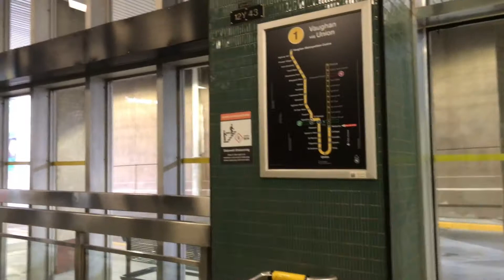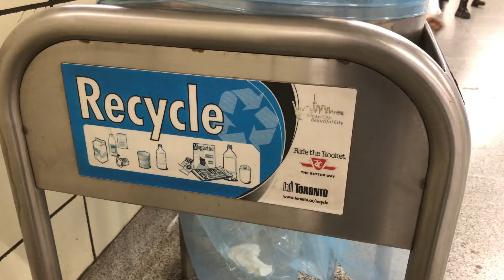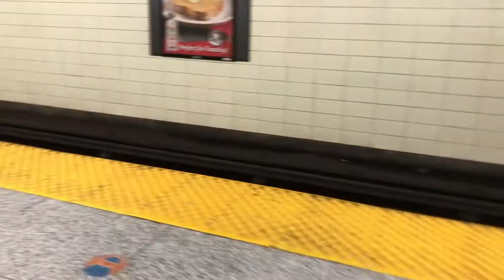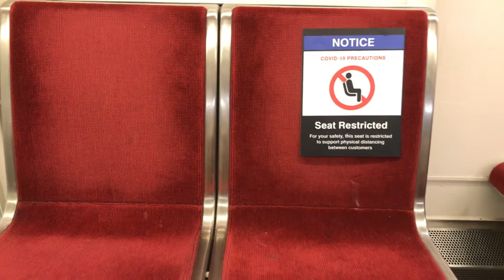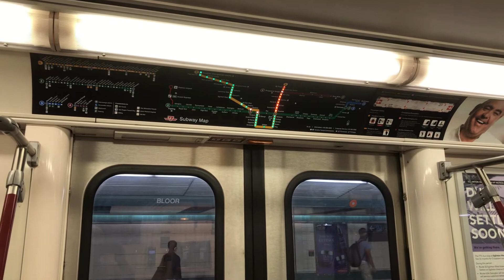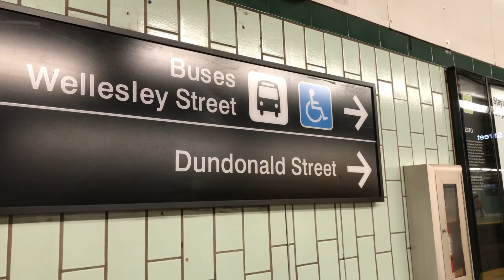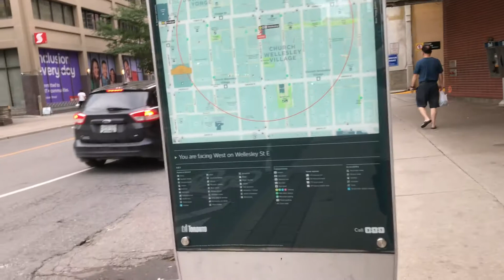TTC Wellesley Subway Station@COVID-19 Lockdown(Summer 2020)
Toronto Covid-19 Pandemic lockdown at the transit passenger
procedure in wearing mask and social distancing.

Music : Present moment-Elder Kedem , First adventure - Lior Seker ,
 Wondershare Filmora9

Camera: IPhone 7 IOS
and Samsung GS5